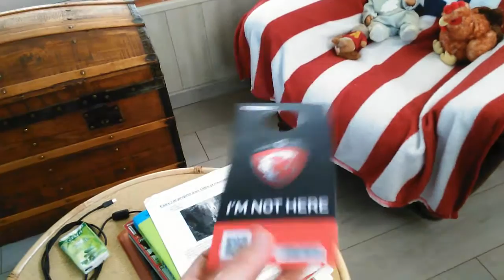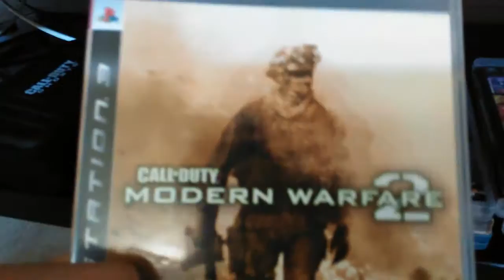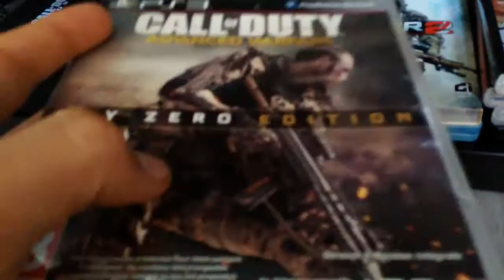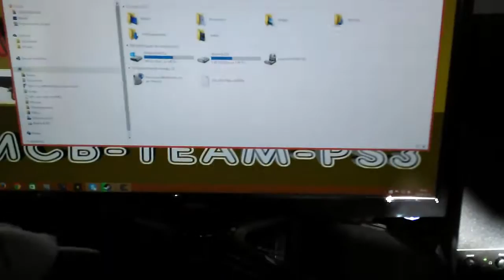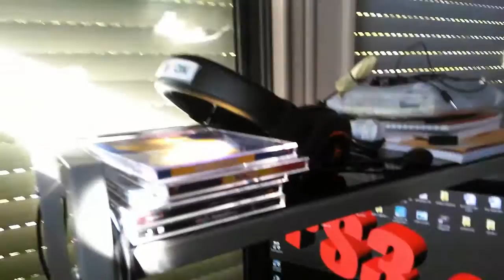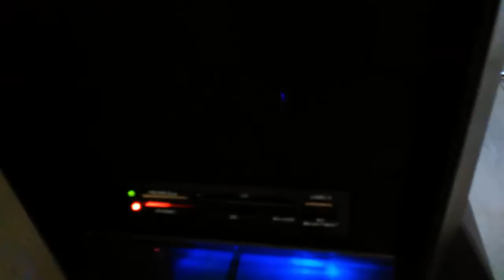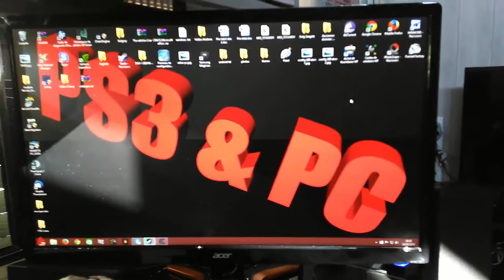(Spéciale 200 abos) Setup de mon matos pour faire des vidéos (FR)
Salut les gamers et les gameuses,

Aujourd'hui on se retrouve pour le setup de mon matériel pour faire des vidéos. Je vous montre tout mon matériel.

PSN(PS3):MCB-ScArOpS
Skype:BLACKFALL09
Warface:MCB-ScArOpS